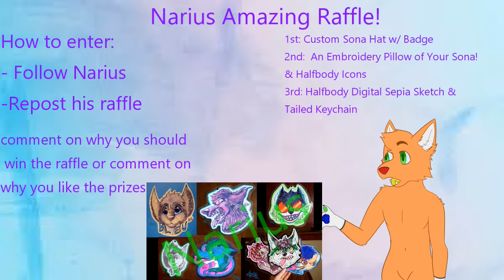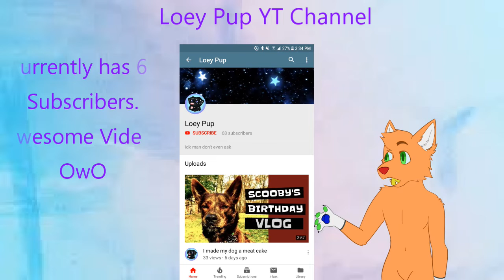The Furry News!| Holy Raffle!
Want to be feature? Sign up through here!